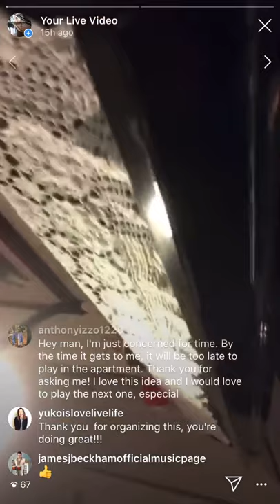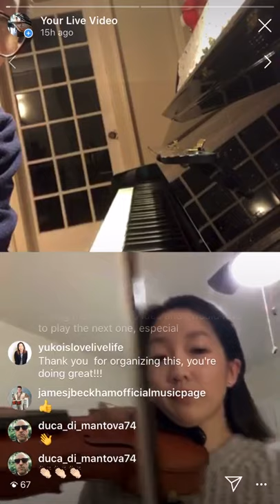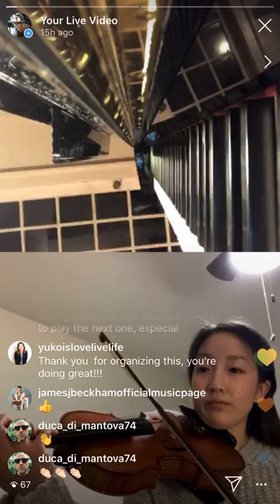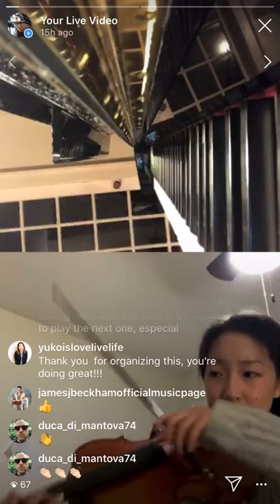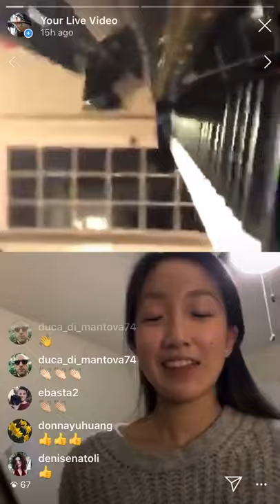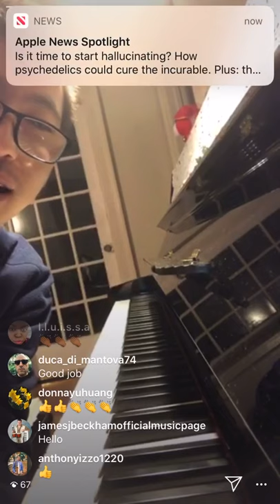Natalie Hsieh Violinist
Open Mic Night Performance (5/1) Performer Natalie Hsieh